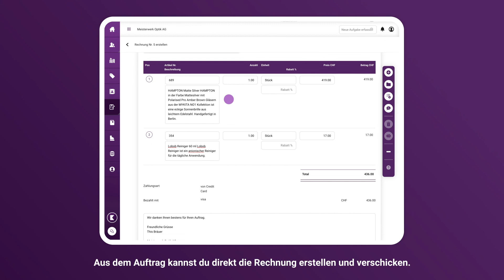Bestellungen verfolgen | KLARA Online Shop | Allgemeine Nutzung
Willst du Bestellungen verfolgen in deinem Online Shop? Alle Infos zum KLARA Online Shop findest du